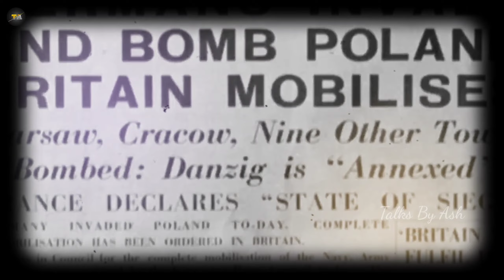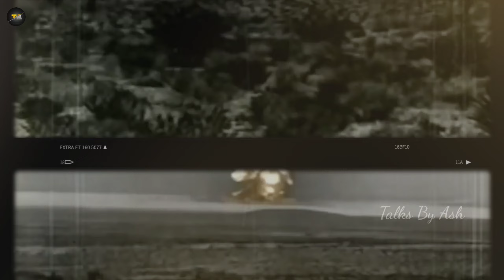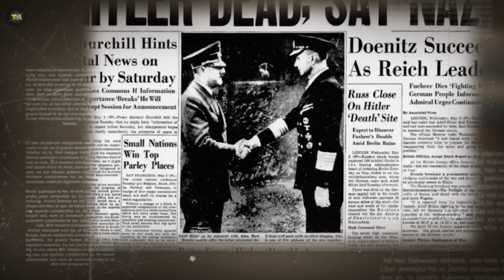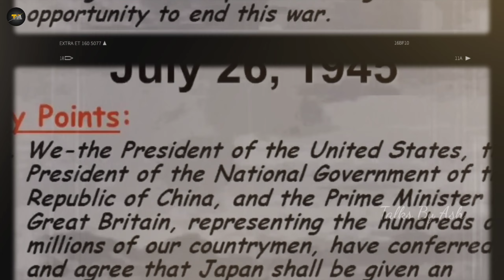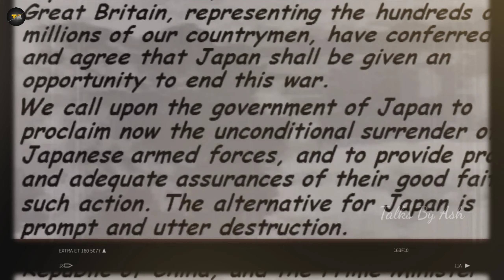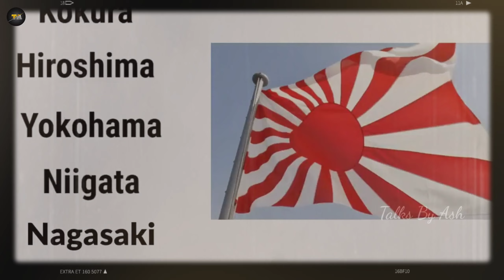Hiroshima and Nagasaki story in Malayalam |Oppenheimer story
Uncovering the Truth Behind the Hiroshima & Nagasaki Oppenheimer Nuclear Bomb

The Hiroshima and Nagasaki nuclear bomb attacks were two of the most devastating events in human history, marking the culmination of World War II and the dawn of the nuclear age. Here's a detailed history of these tragic events:

Background:
During World War II, the United States, the United Kingdom, and Canada initiated the "Manhattan Project" in 1939. This was a top-secret research and development program with the primary goal of creating an atomic bomb. The project made significant progress, and by mid-1945, the U.S. had successfully developed the first atomic weapons.

1. Hiroshima:
Date: August 6, 1945
Bomb: Codenamed "Little Boy" - a uranium-235 bomb
Target: Hiroshima, a major industrial city in Japan.

On the morning of August 6, 1945, the U.S. B-29 bomber aircraft, Enola Gay, under the command of Colonel Paul Tibbets, dropped the "Little Boy" bomb over Hiroshima. The bomb detonated approximately 1,900 feet above the city, creating a massive explosion with a yield equivalent to about 15 kilotons of TNT. The immediate impact was a fireball, intense heat, and a shockwave, which flattened buildings and caused widespread destruction.

The estimated death toll from the immediate effects of the explosion, including the thermal blast and radiation exposure, was around 70,000–80,000 people. Thousands more died later due to injuries and radiation sickness. The city's infrastructure was severely damaged, and the aftermath left survivors facing significant health issues for generations to come.

2. Nagasaki:
Date: August 9, 1945
Bomb: Codenamed "Fat Man" - a plutonium-239 bomb
Target: Nagasaki, a major port city in Japan.

Three days after the Hiroshima bombing, on August 9, 1945, the U.S. B-29 bomber aircraft named Bockscar, piloted by Major Charles W. Sweeney, dropped the "Fat Man" bomb over Nagasaki. The bomb detonated at an altitude of about 1,650 feet, unleashing an explosion with a yield of approximately 21 kilotons of TNT.

The terrain of Nagasaki's surrounding hills partially shielded the city, resulting in a less extensive level of destruction compared to Hiroshima. Nevertheless, the bombing caused an estimated 40,000 deaths and further injuries and radiation-related illnesses.

Consequences:
The bombings of Hiroshima and Nagasaki had a profound impact on World War II and the future of international relations. Six days after the Nagasaki attack, Japan announced its unconditional surrender, effectively ending World War II on August 15, 1945.

The immediate aftermath of the bombings was catastrophic for the affected cities and their populations. The long-term effects of radiation exposure resulted in an increased risk of cancers, birth defects, and other health issues for survivors and their descendants.

The bombings also sparked intense debates on the ethics of using atomic weapons and raised concerns about the dangers of nuclear proliferation. These events played a crucial role in shaping the nuclear arms race during the Cold War era and prompted international efforts to control and limit nuclear weapons through treaties like the Non-Proliferation Treaty (NPT).

In summary, the bombings of Hiroshima and Nagasaki were pivotal moments in history that forever changed the world's perception of warfare and the potential consequences of nuclear weapons. The memory of these tragic events serves as a stark reminder of the importance of peace, diplomacy, and cooperation among nations to prevent such horrors from happening again.